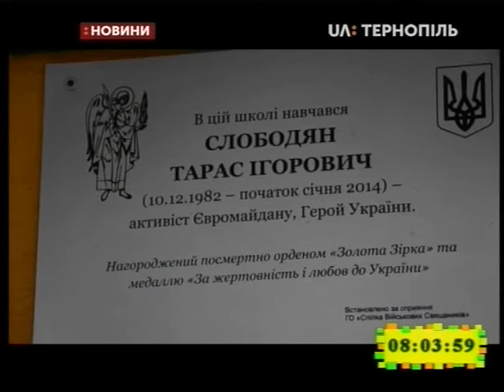21.02.2020. Новини. 8:00